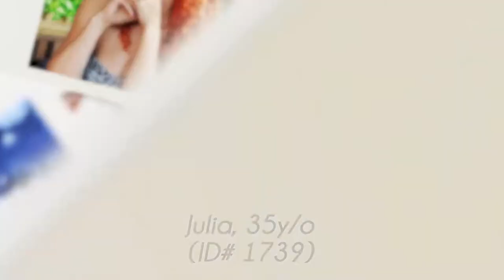Can Match Guaranty Help Disabled Men?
While this FAQ video is rather brief, if you want to dive deeper, click the Google docs link below, look under Q#28 to find more videos on this topic.